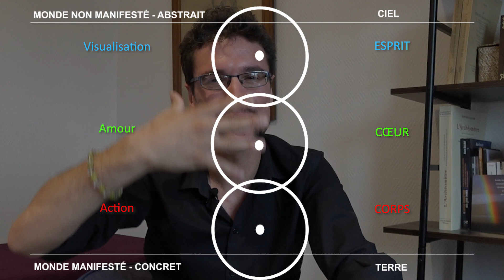#1 Comment MANIFESTER nos RÊVES ? (manifestation d'intention)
Aujourd'hui, tout le monde le dit : "Ce que vous pouvez rêver, vous pouvez le vivre".

Pour fêter l'ouverture de l'École de Reiki Intégrative, nous vous proposons un guide complet sur la manifestation d'intention.

Découvrez les techniques de visualisation, de méditation et de création consciente de réalité qui ont fait leurs preuves.

Nous avons un pouvoir créateur. La loi d'attraction n'est pas la seule à mettre en œuvre. Seule l'harmonie du corps, du cœur et de l'esprit permet de matérialiser nos rêves.

En alignant nos pensées, nos sentiments et nos actions, en focalisant notre intention et notre énergie correctement, beaucoup de choses deviennent possible !

Comment attirer exactement tout ce que vous voulez ? Comment réaliser la vie de vos rêves ? Nos pensées créent notre réalité. Nous sommes heureux de vous présenter les exercices à mettre en place pour passer d'un rêve... À une réalité !

SÉRIE "MANIFESTATION D'INTENTION"

Suivez l'école de Reiki Intégrative sur les réseaux